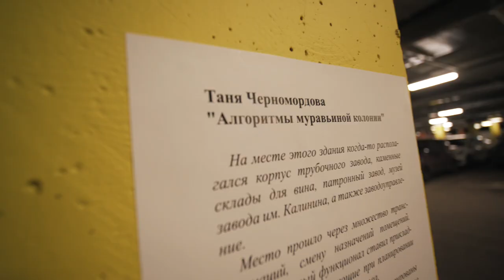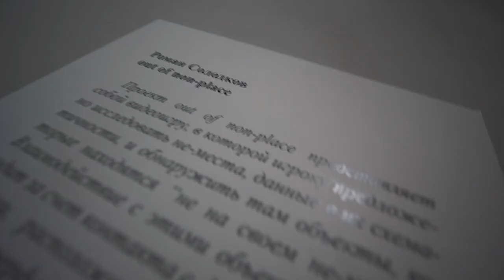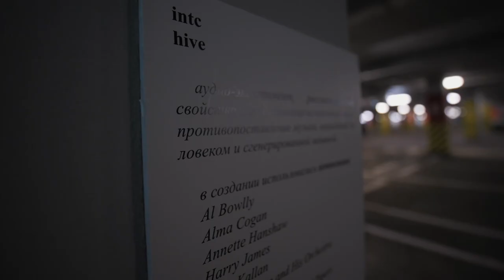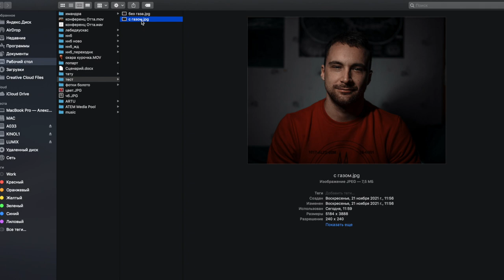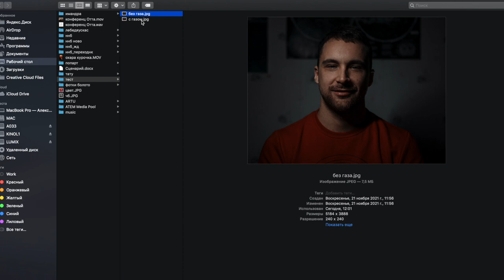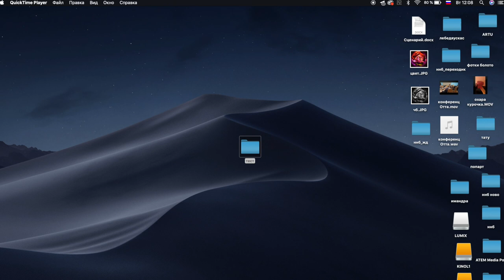выставка на парковке Максидома и тест объектива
Заехали за светодиодной лентой в новый Максимом на Уральской, а там в паркинге ребята устроили настоящее современное искусство!

"Выставка современного искусства заработала в Максидоме на Уральской. Главная. Новости. ... В рамках мероприятия Art Weekend, проходившего в Санкт-Петербурге в конце октября, несколько художников создали свои инсталляции на подземной парковке гипермаркета Максидом по адресу Уральская ул., 1Л. Расположение было выбрано неслучайно – исследовательский проект manual² посвящен пересечению физического и цифрового, влиянию «не-места» на урбанистику и современную культуру. Парковочное место в проекте воспринимается и разбирается как пример относительно нового понятия digital non-place, взятым из работ Марка Оже, Джеймса Балларда и Марка Фишера."

а потом потестил Sigma 18-35 Art Canon EFs через Viltrox EM M2 II и через простой китайский переходник без стекла

Макс позировал как мог